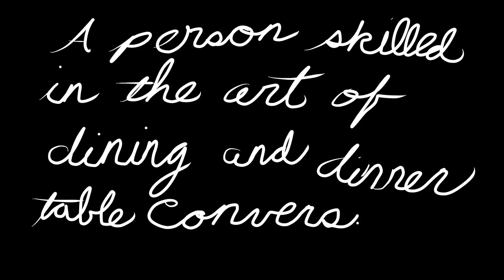CookieButt's Word of the Day: Deipnosophist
WOAH!! I'M ON FACEBOOK? CHECK IT OUT!